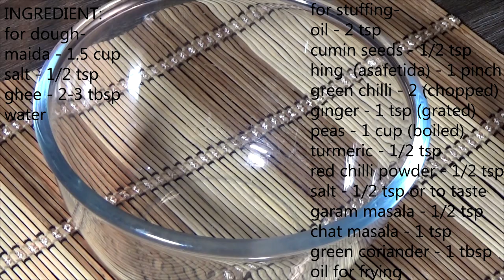Matar Ki Kachori,tasty and easy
Matar Ki Kachori